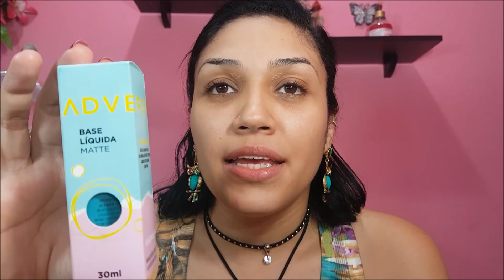Base Adversa Resenha sincera👍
Olá pessoal no vídeo de hoje eu vim trazer pra vocês a resenha da base Adversa, minha opinião e o que eu achei dela. Espero que gostem.